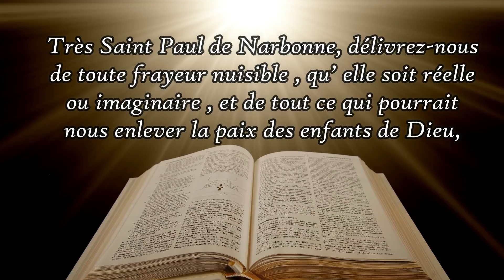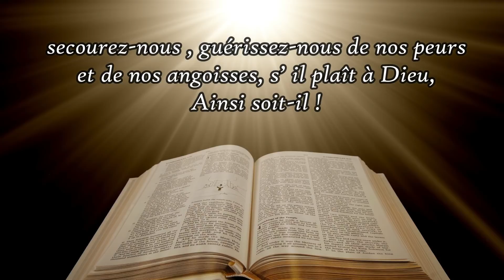ღ ✞ Prière pour calmer les angoisses ღ ✞